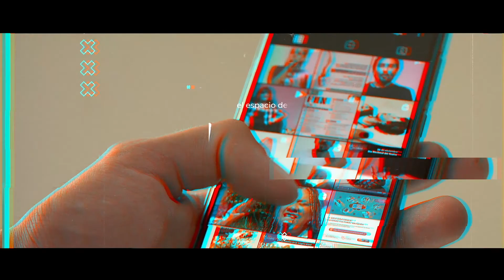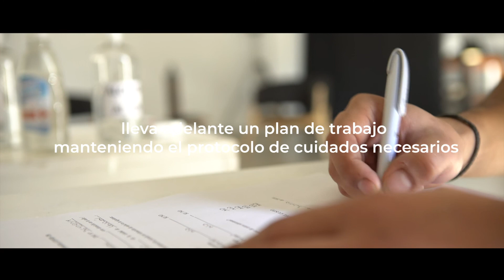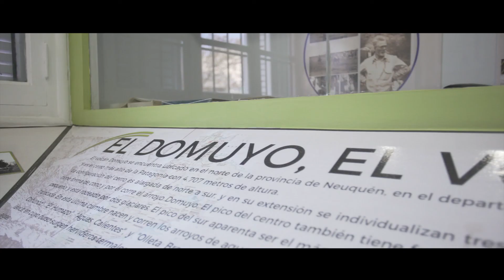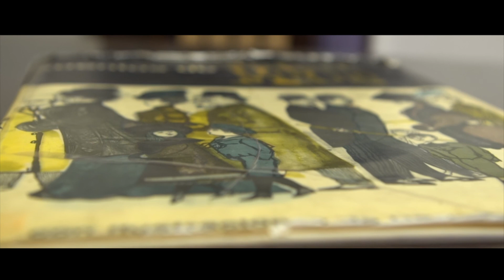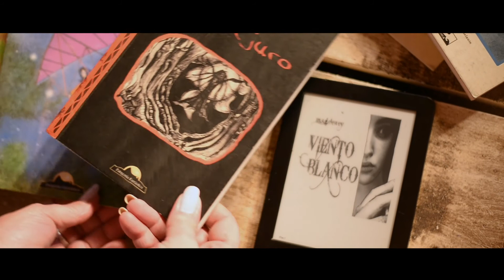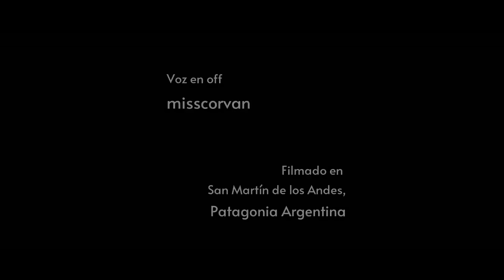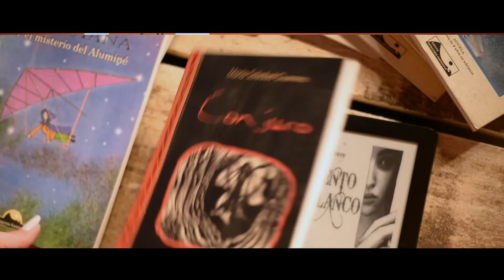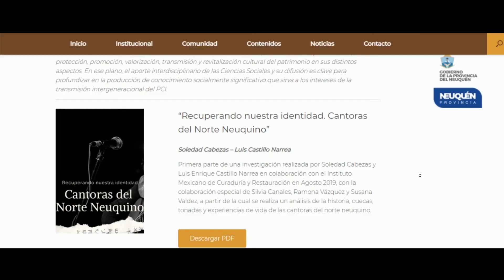Mixturas en RTN - Episodio 1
Primera emisión del programa Mixturas. Un recorrido por los programas del Ministerio de las Culturas del Neuquén, sus artistas y el patrimonio cultural.

En este episodio:

- "Las Densas" que participó en el programa nacional “Músicas Esenciales, Sonidos de la Argentina".

- Santi Aguirre, -compositor, intérprete, multi instrumentista, cantor y guitarrero- con su propuesta para el Banco de la Música de Neuquén.

- Fragmento audiovisual sobre el libro objeto Fray Mocho, propuesto por la Casa Museo Gregorio Alvarez con el fin de visibilizar su colección.

- La cueca norteña a través de la mirada de Martín Herrera para el ciclo Tus Pasos Dejan Huella.

- Desde San Martín de los Andes estará la escritora Sol Guerrero Dewey con la presentación de su más reciente novela en el ciclo literario "El Viento Nos Amontona".